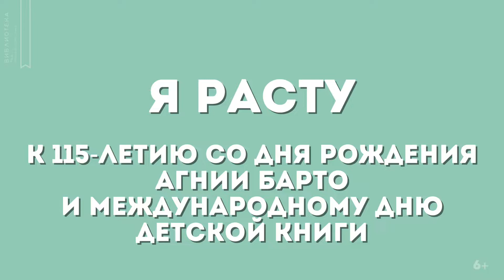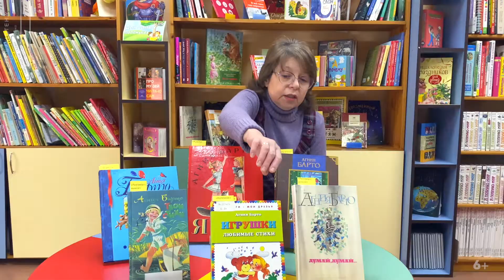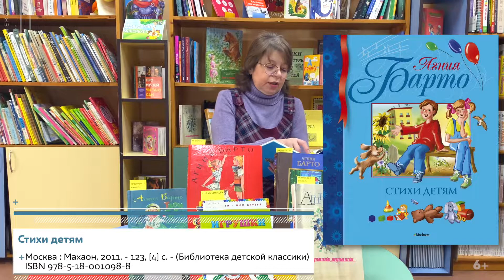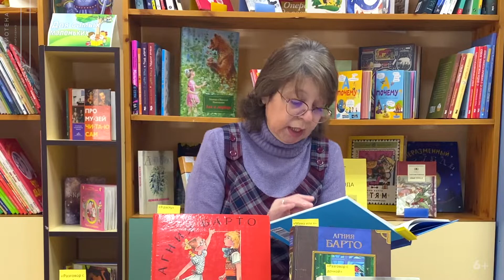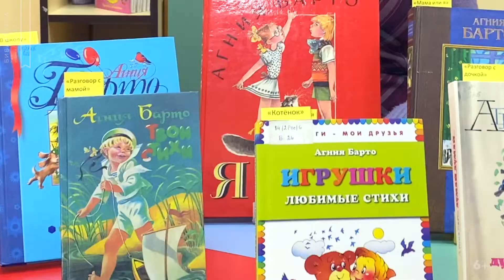Я расту (к 115-летию со дня рождения Агнии Барто). Писатели-детям. Книжный вернисаж (6+)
В рамках проекта Книжныйвернисаж ПисателиДетям и преддверии Международного дня детской книги предлагаем вам познакомиться с книгами Агнии Барто, детской поэтессы, писательницы, радиоведущей и киносценариста, которой в этом году исполнилось бы 115 лет.

Видео было создано и опубликовано на платформе YouTube до решения Тверского районного суда города Москвы.